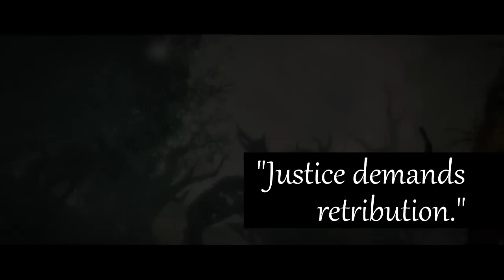If Blizzard designed the Guardian elite specialization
... then the Dragon hunter could be different: Dragon Paladin + Face hunter?

External content

Guild Wars 2: Heart of Thorns meets Hearthstone